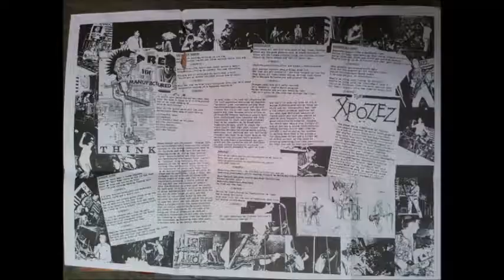Xpozez - Huddersfield Sucks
Xpozez - Burntout Youth (EP 1984)
U.K. punk band from Huddersfield